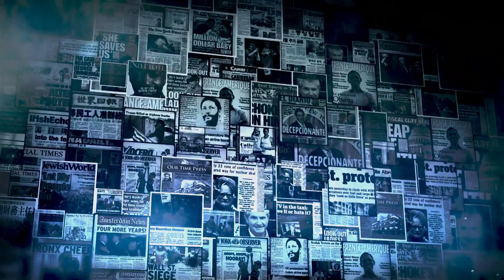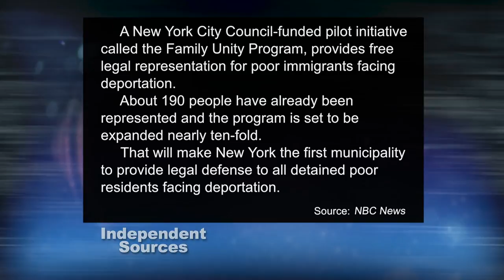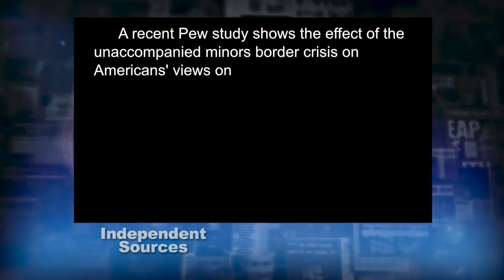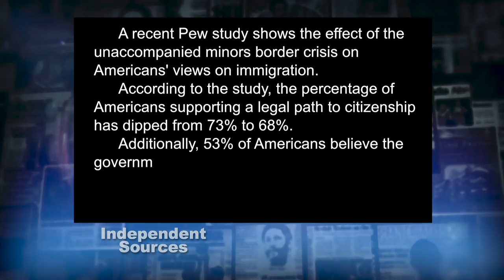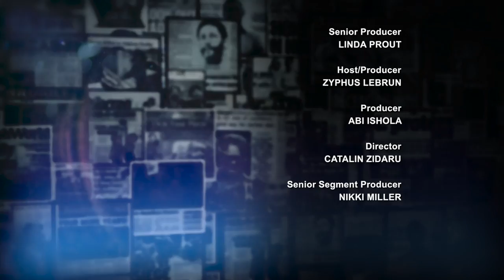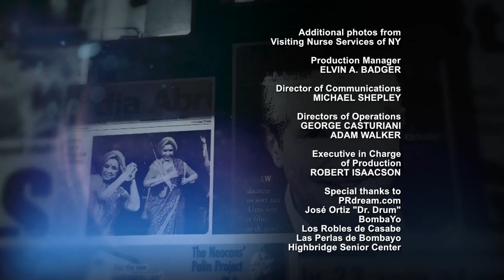Independent Sources - The Aging Tsunami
On this special edition of Independent Sources we focus on the city’s growing elderly population. Sarah Pizon speaks with Bobbie Sackman from the Council of Senior Centers and Services and Christian Gonzalez-Rivera of the Center for Urban Future, about how the city is dealing with its growing immigrant elderly population at a time when budgets are tying the hands of many organizations. We focus on “BombaYo” a Bronx-based organization that’s teaching a folkloric form of Puerto Rican dance and music to both young and old. Abi Ishola speaks to Karen Bassuk and Marjorie Sautner of the Visiting Nurse Service of New York about their Rockaway Wellness Partnership program.Then we highlight the city’s Senior Splash program geared towards getting seniors to socialize and remain physically active. (Taped 7-14-14)